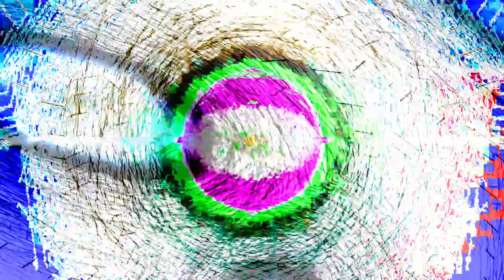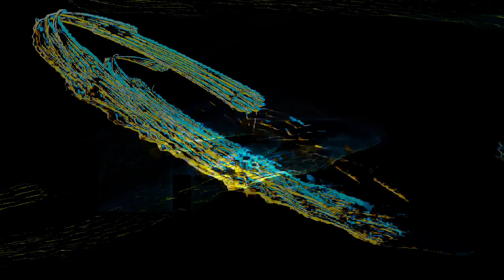[EPILEPSY WARNING] Movie 24 01 25 02h50m40s